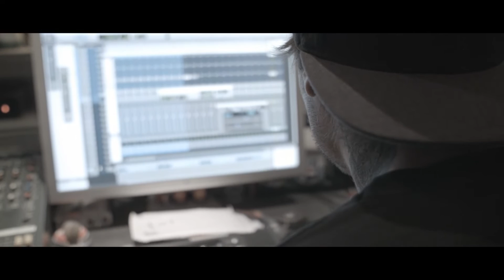The making of "Are you ready?!" by The Barbeardians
About a year ago my band made our first studio debut, and it was just a whooooole lot of fun.
We did the entire thing in just 2 days.

A big thanks to the Decompression crew for the awesome sound, workflow,, video and well a lot hahaha.

The Barbeardians consist of:
Jeroen van Waarden - Vocals
Thijs Huijbens - Guitar / Vocals
Jim Horvath - Drums / Vocals

The Bass player in this session is Thom van der Veldt, but has recently departed from the band due to wanting more time for his family. We still love you Thom :D